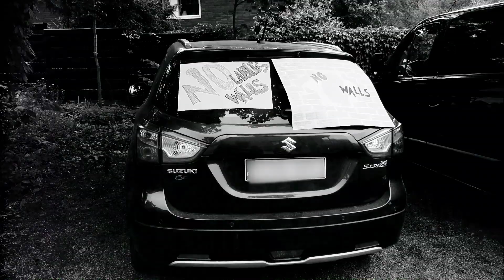We're here!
Are you ready for a festival that celebrates what unites us instead of what divides us? Are you ready for a community that has no labels and no walls? Join us to create art, culture, and action at Oodi and other venues around Helsinki on September 23 and 24, 2019, and streamed around the world. See you there!